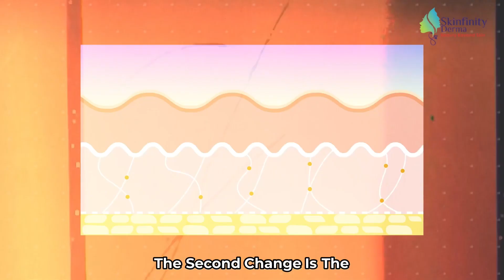Top 10 Anti-Aging Tips: How to Prevent Early Aging Naturally! | Skinfinity Derma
00:00- Introduction
00:33- Why Aging Happens?
01:37- When to start Anti-aging Routine?
02:14- What changes can be seen when aging?
03:12- How to prevent early aging?
04:21- Most effective anti-aging treatments?

How Anti-aging works?
➡️Anti-aging involves practices aimed at slowing down or reversing the aging process. Taking precautions early, such as maintaining a healthy lifestyle, proper skincare, and regular exercise, can promote overall well-being and potentially delay signs of aging. Benefits include better skin health, reduced risk of chronic diseases, and improved mental well-being. Early preventive measures may contribute to a more graceful aging process.

(Most effective anti-aging treatments?)

Our clinic Addresses:
Noida: 1 Skinfinity Derma Clinic, Basement Floor, B1, Sector 36 Noida Near Golf Course Metro Station.
Gurugram: ° Skinfinity Derma Clinic, 2nd Floor, Building No. SP1, Sec-28, Opp Phase 1 Rapid Metro Station, Golf Course Rd.

What are the best anti-aging tips?
How to slow down the aging process naturally?
What foods help prevent early aging?
Which skincare routine is best for anti-aging?
How can I prevent wrinkles and fine lines?
What are the best anti-aging supplements?
How to reduce signs of aging at home?
What lifestyle changes can prevent aging?
How does stress affect aging?
How to maintain youthful skin after 30?